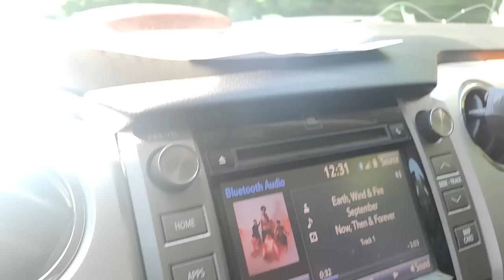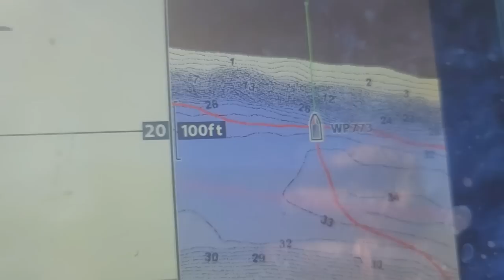The SECRETS TO CATCH CATFISH and STRIPED BASS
Fishing during the catfish spawn is easily the most difficult time of the year to be a catfisherman. The hours can be long and the days and night hot... You can use these simple techniques like finding heavy cover and using fresh bait to entice a big catfish to bite during this time of the year. Always try to go when there is current.